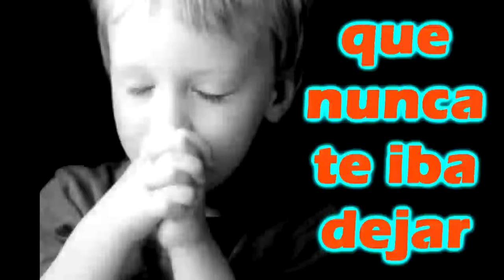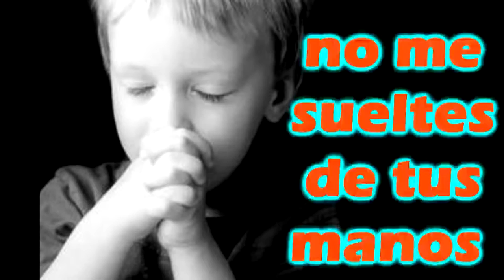Un Dia Te Prometi-M'Kaddesh